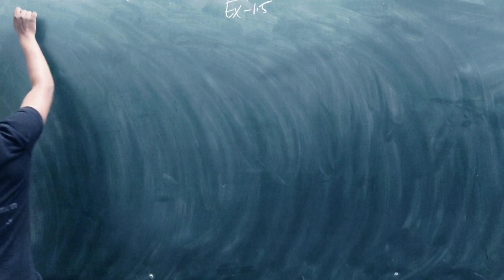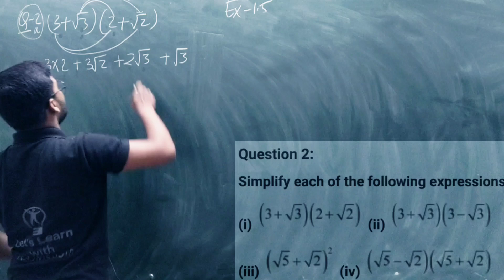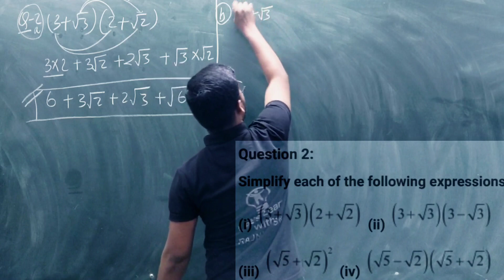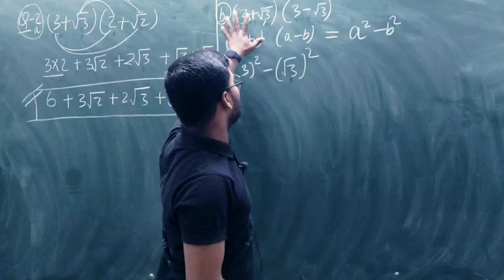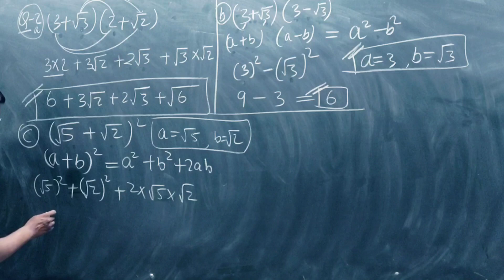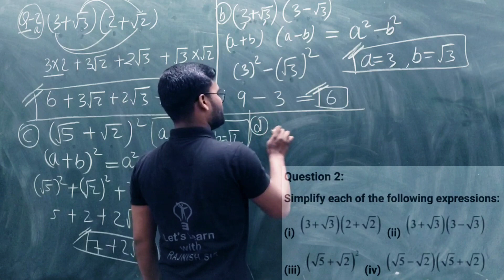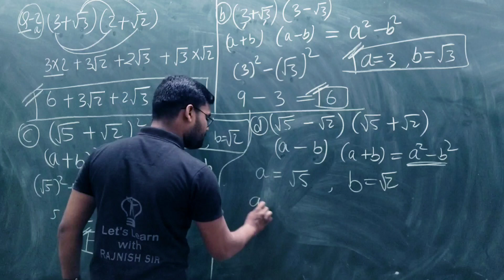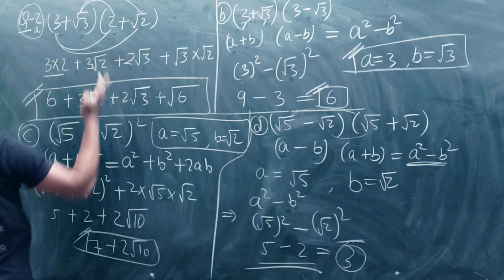Class 9 Maths | Chapter 1(Number System) | Exercise 1.5 Q.2 | NCERT | By Rajnish Sir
Let's Learnt With Rajnish Sir ,

✔️ Class: 9th
✔️ Subject: Maths
✔️ Chapter Name : Number System
✔️ Topic Name: Ex. 1.5 Q.2
✔️ Chapter: 1

✔️📚👉 Get Notes Here:
What's app : Type Notes Ch & Class and Subjects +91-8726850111